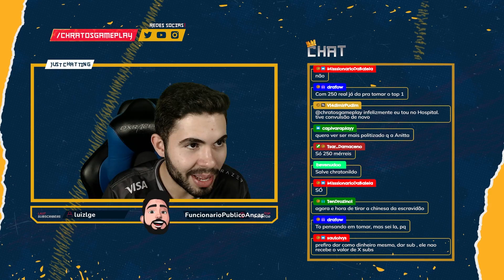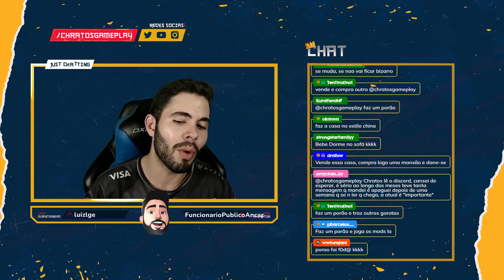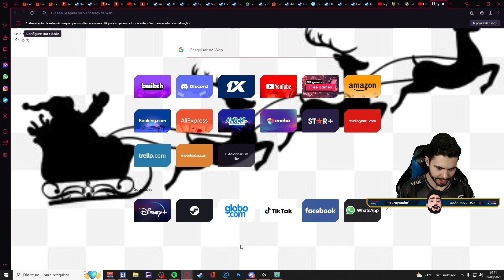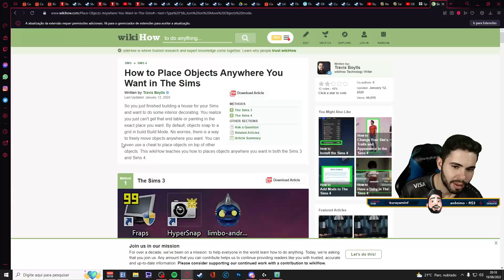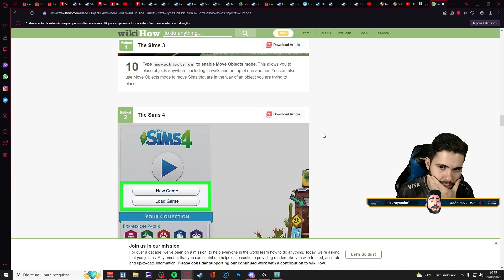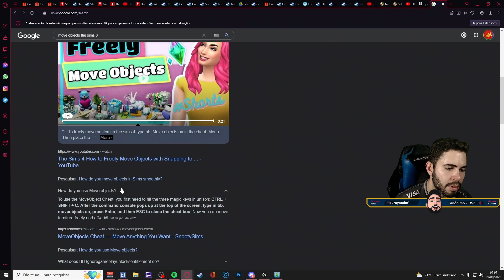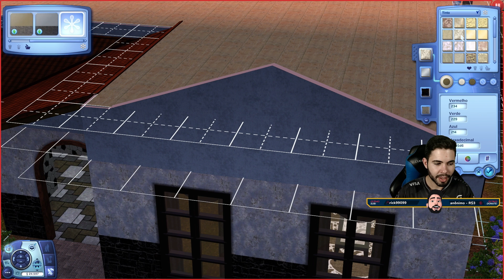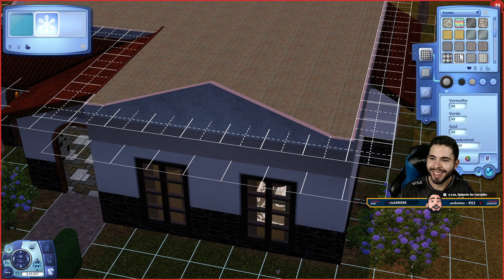The Sims 3 #26 💕O DIA EM QUE O HIPPIE PINTOR DECIDIU TER UMA FAMÍLIA⁉️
✅Leia a descrição  ⬇

The Sims 3: Crie o mundo perfeito com personalização completa na ponta dos dedos. Refinar personalidades e ajudar a cumprir destinos.

🚩PLAYLISTS INDICADAS

“Há muito, muito tempo, havia uma bela cidade construída nas areias de uma encantadora costa oceânica. Os Sims costumavam dizer que foi construído sobre o amor e a paixão de todos aqueles que moravam lá. Se ao menos eles também tivessem construído uma base mais forte do que areia, já que grande parte da cidade foi varrida pelas marés. O amor ainda permanece, no entanto, entre as vias navegáveis ​​e a arquitetura inspiradora deste, o Último Local do Amor.”

🎬 RECURSOS
 Edição de vídeo: Adobe Premiere CS6
Edição de Imagem: Photoshop CS6
Gravação de vídeo: Xplit Gamecaster, Mirillis Action, OBS